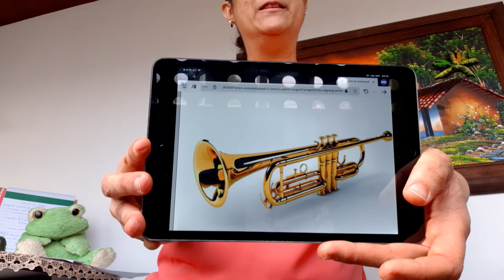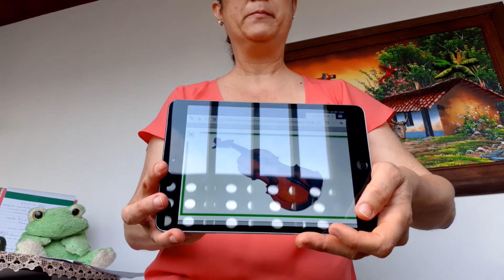Kinder - Clase de Música 20 24 Abr